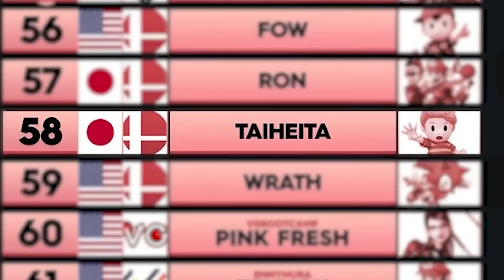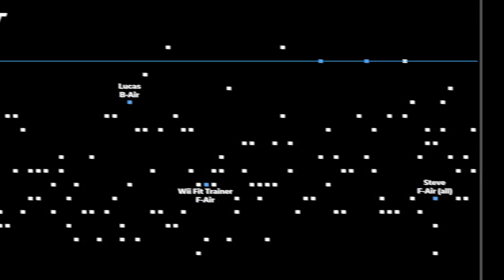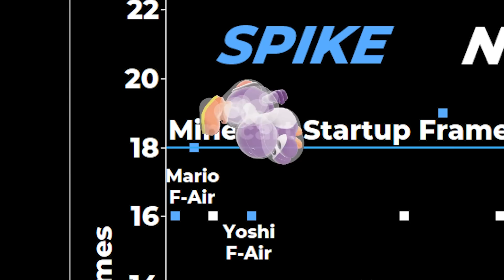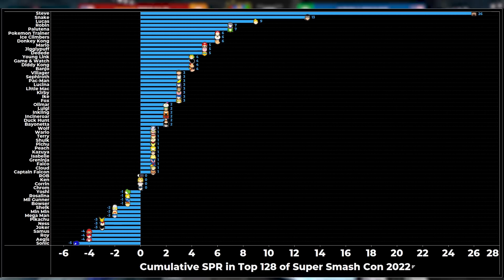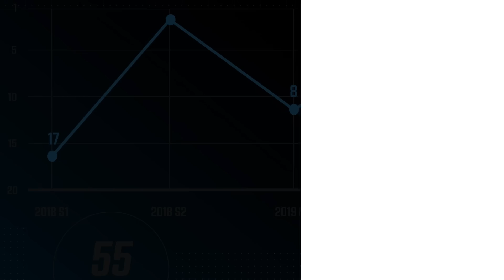How One Player Redefined Lucas in a SINGLE Weekend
Out of all the Smash Ultimate tournament performances during Super Smash Con 2022, Regalo's was by far the most surprising. Hailing from North Carolina, this Lucas main was able to best some of Ultimate's best representatives of Steve in Yonni and WhyDo. How did he do it, and is Lucas a secret Steve killer? We answer all this and more in our deep dive analysis!